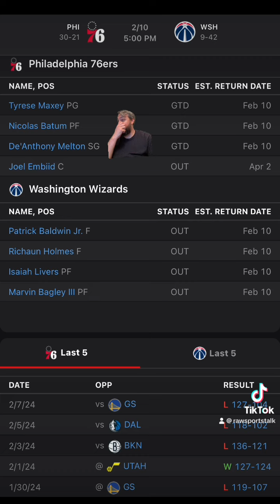Washington Wizards VS Philadelphia 76ers :NBA Betting Info For 2/10/24